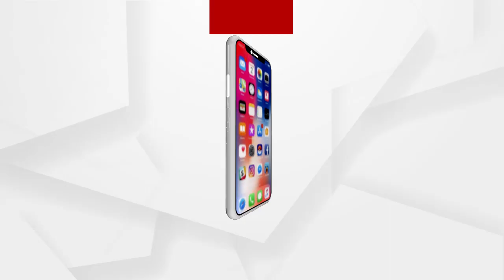କେନ୍ଦ୍ରାପଡାରେ ଚାରା ଘୋଟାଲା ଅଭିଯୋଗ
କେନ୍ଦ୍ରାପଡାରେ ଚାରା ରୋପଣରେ ଦୁର୍ନୀତି ହୋଇଥିବା ନେଇ ଲୋକାୟୁକ୍ତଙ୍କ ପାଖରେ ଅଭିଯୋଗ ହୋଇଥିବା ବେଳେ ଆଜି ଲୋକାୟୁକ୍ତଙ୍କ ତଦନ୍ତ ନିର୍ଦ୍ଦେଶକ ଆସି ତଦନ୍ତ ଆରମ୍ଭ କରିଛନ୍ତି.
ଅଧିକ ଖବର ପାଇଁ ଡ଼ାଉନଲୋଡ କରନ୍ତୁ “Argus News” ଆପ୍